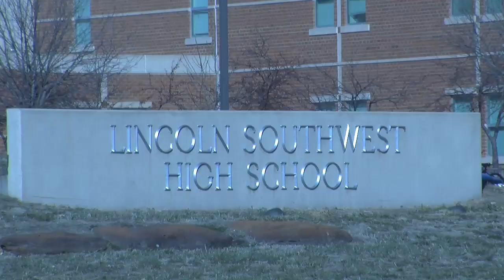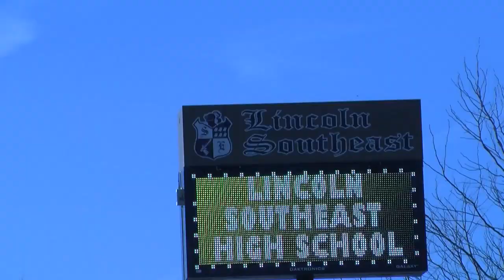Is Lincoln ready for future 'spike' in population?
Lincoln, Neb., is growing at a rapid pace, and could see its population 'boom' by more than 120,000 people by 2040 according to U.S. Census projections.  With more than 262,000 citizens already in the city, is Lincoln ready for future growth?